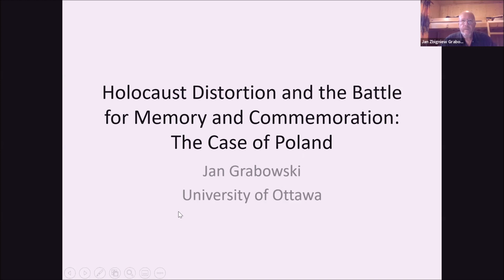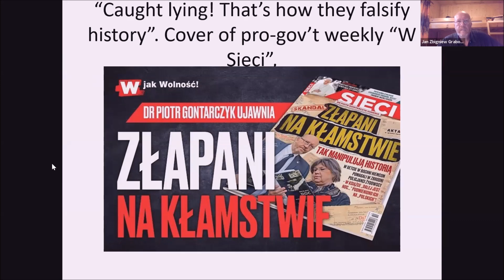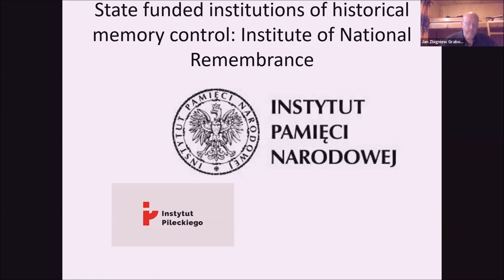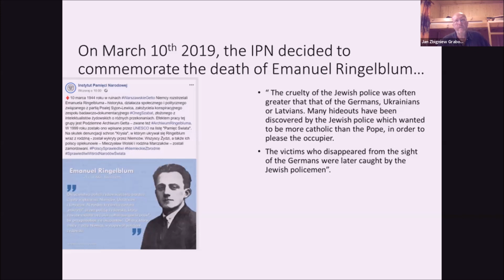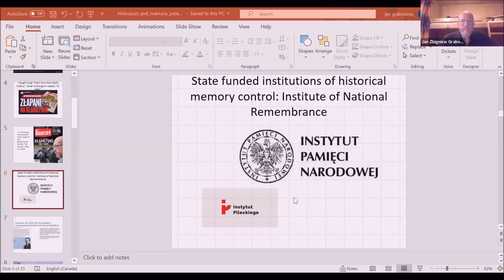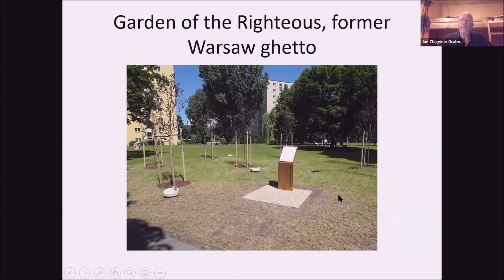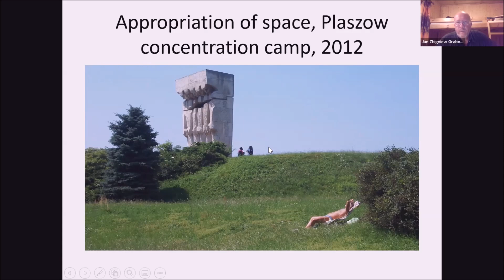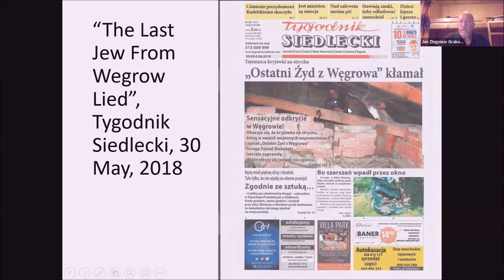Ghetto Fighters' House Lecture by Prof Jan Grabowski Holocaust Distortion and the Battle for Memor